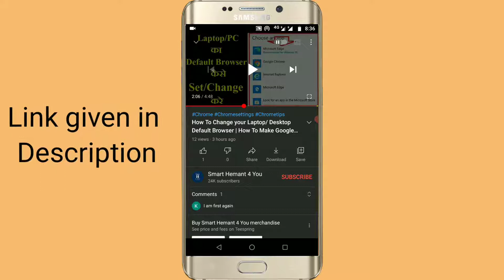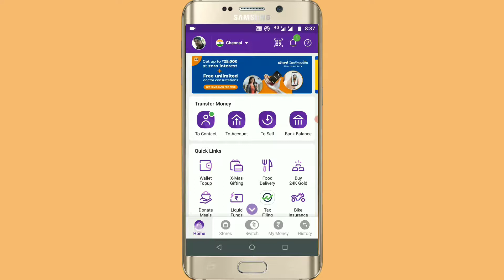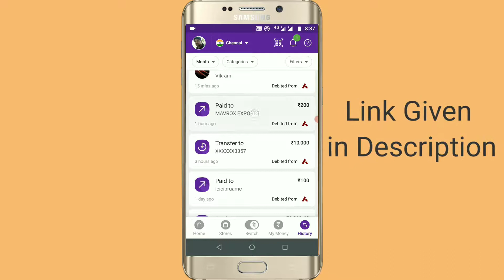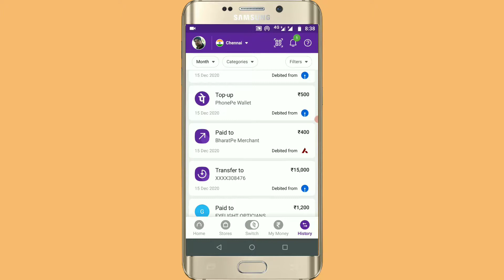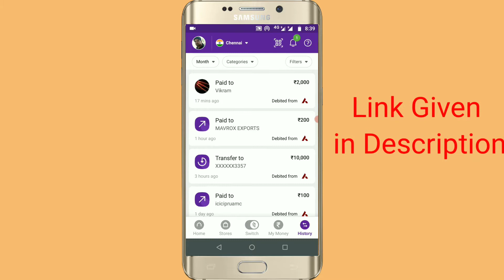How To Check Transaction History In Phonepe App In Hindi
Hello Friends! This is HEMANT KUMAR, In this video, I am going to show you How To Check Transaction History In Phonepe App.